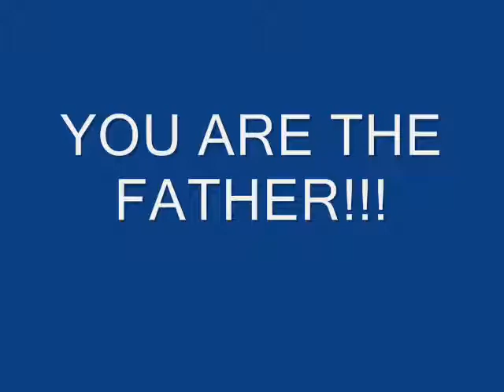JRB MAURY NOT THE FATHER 2009 INSTRUMENTAL BEAT